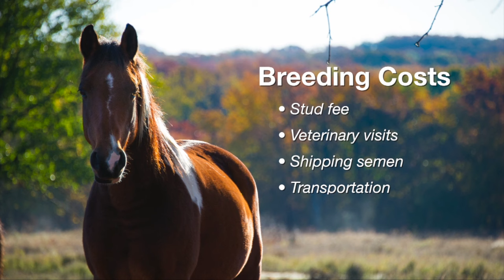Horses: Breeding & Foaling (1/31/15)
We visit with Kris Hiney about breeding and foaling season. She also invites viewers to the upcoming Horse Owner’s Workshop March 7 in Stillwater.